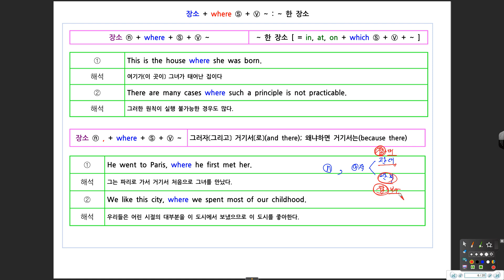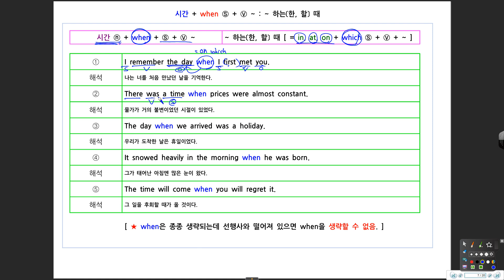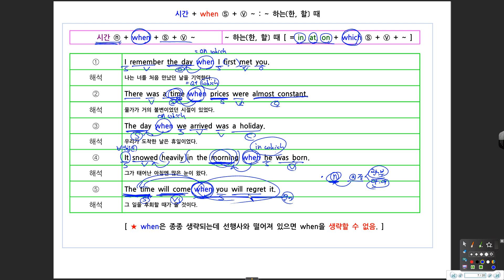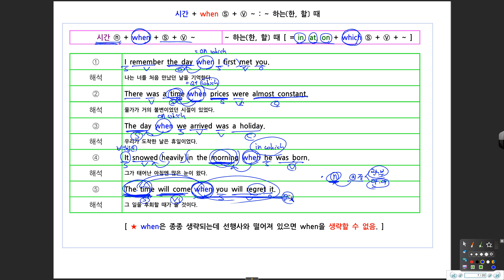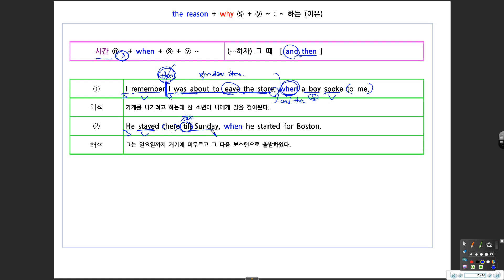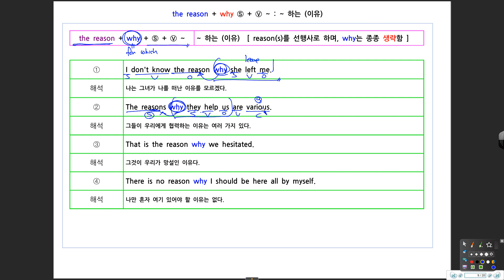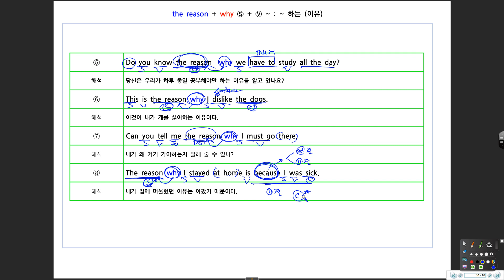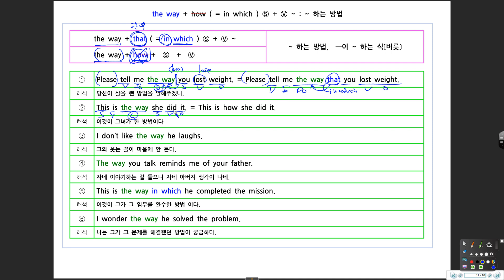012. 관계부사 예문